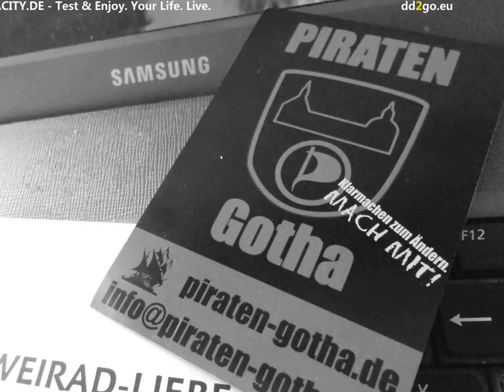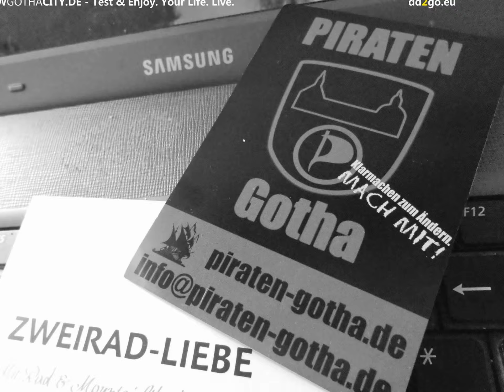Neue Zürcher Zeitung Review - made in Thuringia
Keine Panik! Es ist noch lange nichts entschieden. Wir testen, als Planungsbüro für vernetzte Regionalentwicklung, nur die technischen Möglichkeiten für eine eventuelle Planung für eine Straßenbahn-Verbindung zwischen dem Flughafen Erfurt-Weimar und der Stadt Gotha - im Sinne der Erfinder der "Thüringerwaldbahn" zwischen Gotha und Bad Tabarz, die im Jahre 2029 ihren 100 Geburtstag feiert:

99867 Gotha-West